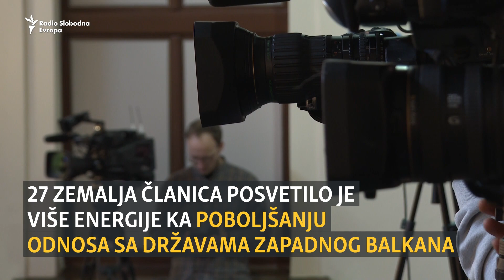Nade i snovi stanovnika Kosova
'Ovo je historijski dan za Kosovo i veliki dan za demokratiju u Evropi', poručio je kosovski premijer Albin Kurti u Pragu tokom predavanja aplikacije za članstvo u Evropskoj uniji.